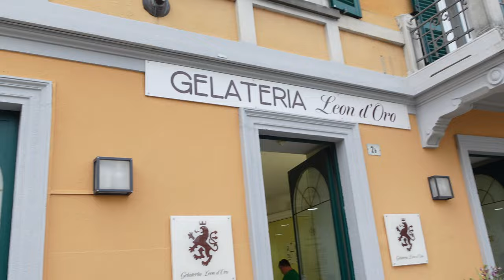ZWIEDZAMY ISEO 🇮🇹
Cześć, w dzisiejszym filmie opowiemy Wam o naszej włoskiej przygodzie, zobaczycie przepiękne jezioro i ukrytą przy nim „włoską Tajlandię” 🇮🇹♥️